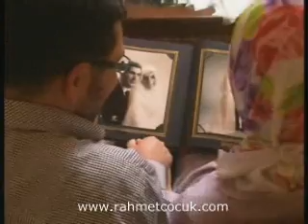Minik Kalpler Korosu - Evimizde Cennet Var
Evimizde Cennet Var